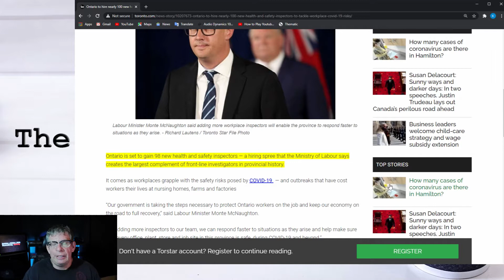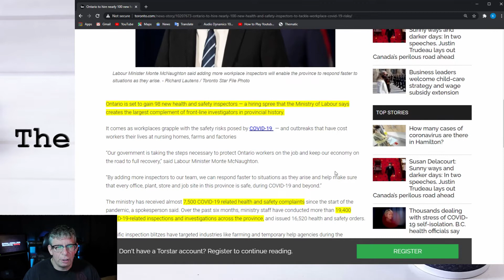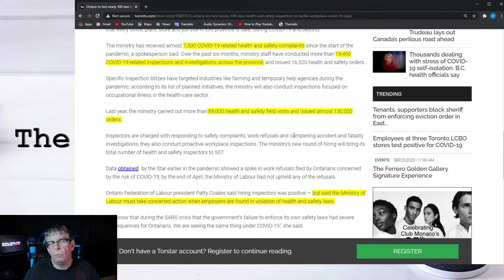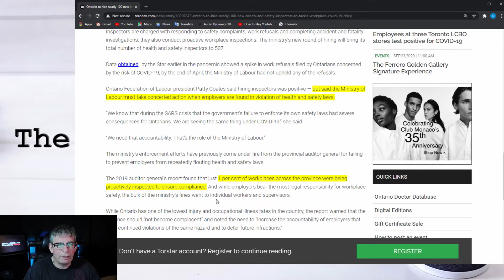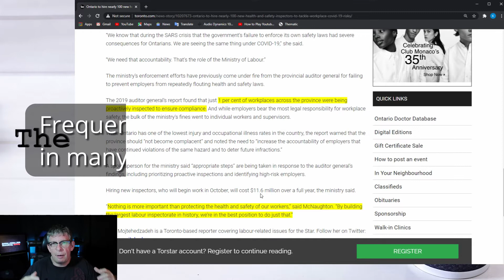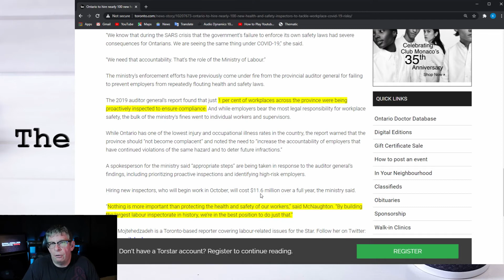More Inspectors for Safety Inspections - The Morning Coffee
Good Morning! Happy Thursday!
Today on The Morning Coffee, More Inspectors for Safety Inspections. Yes, you read it right! Ontario is is hiring almost 100 health and safety inspectors to deal with the rise in health and safety complaints due to Covid-19. The biggest surprise is the fact that last year before Covid-19 the amount of workplace inspections conducted were very low.